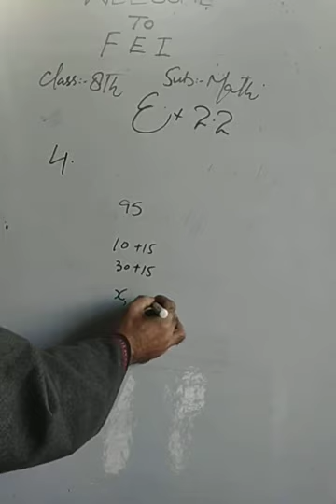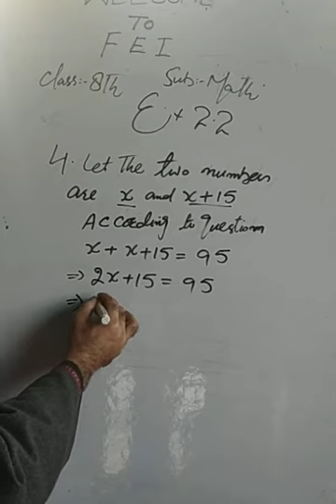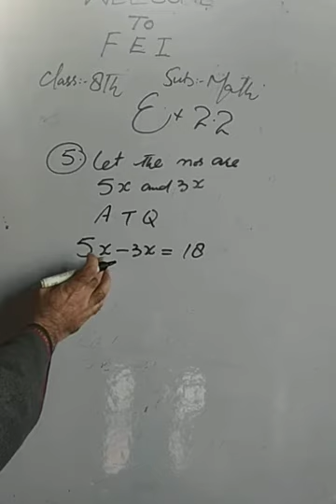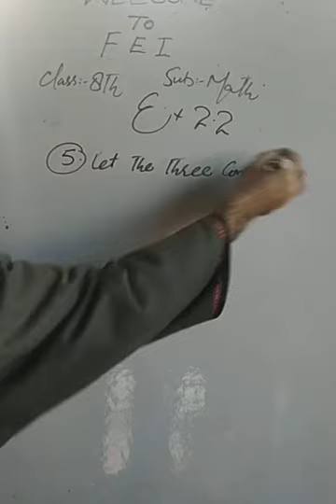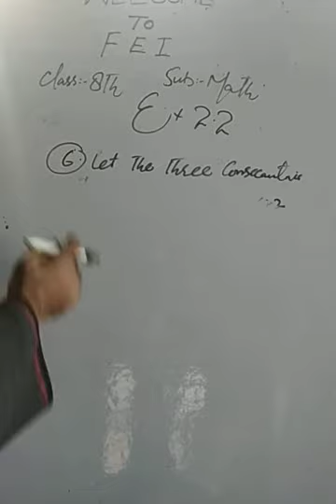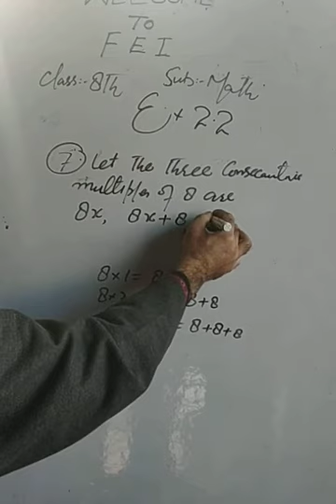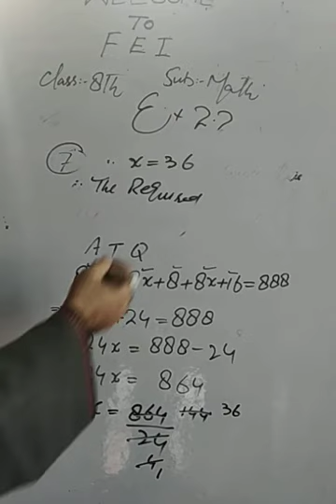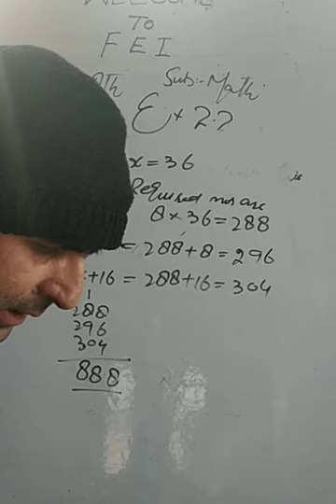FEI_10_8th_Math_U1_Ch2_Ex:2.2